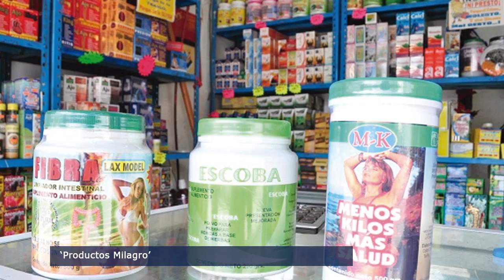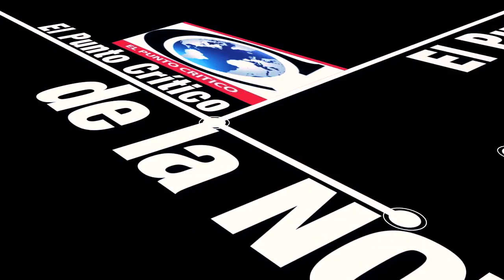El Punto Crítico de la Noticia 2017-04-12